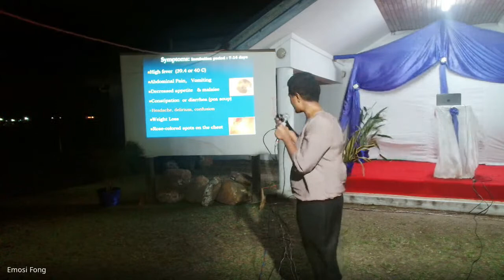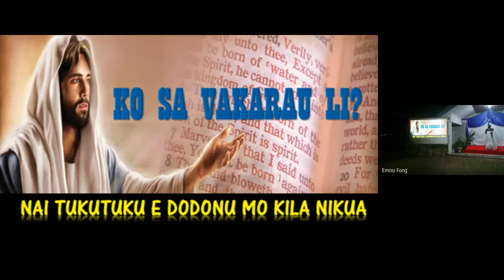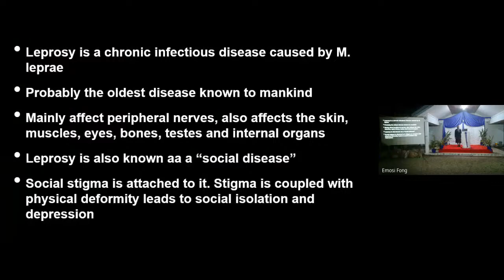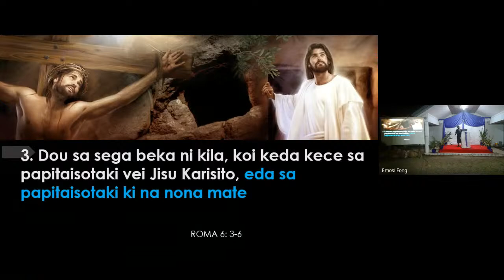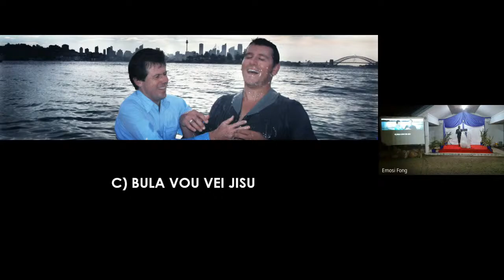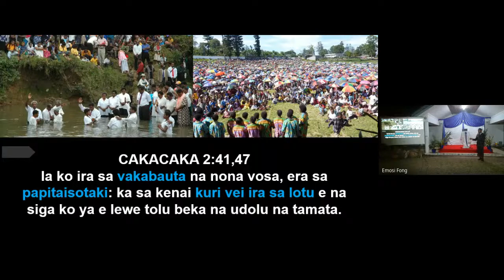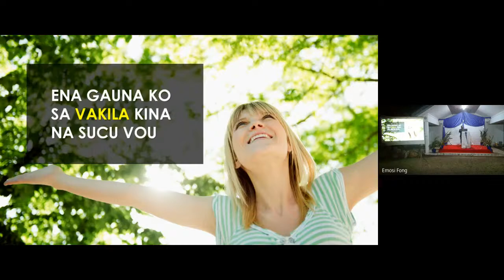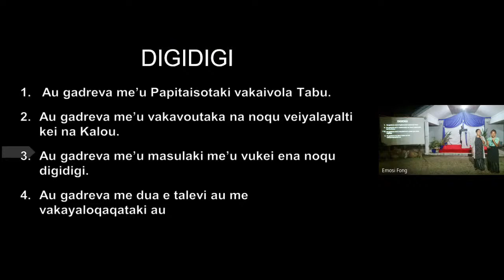Ko Sa Vakarau Li? Day 14